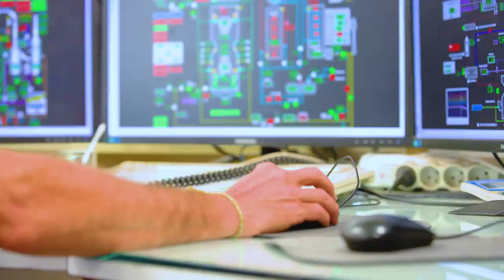Developing new environmentally friendly biobased technologies with RYAM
RYAM has a long and productive history of innovation, including developing the first natural rayon fibers in collaboration with DuPont and the first fluff fiber used to produce diapers by Johnson & Johnson. Today, as the world demands more sustainable options, the company is focused on responsibly utilizing 100% of the tree for its highest value uses.

By creating and producing materials that originate from responsibly harvested trees, RYAM helps support the economic viability of the forest products industry while incenting continued forest growth. TBD Media interviewed key members of RYAM to find out how they are boosting sustainability internally to reach an ambitious goal to reduce greenhouse gas emissions 40% by 2030, against a 2020 baseline.